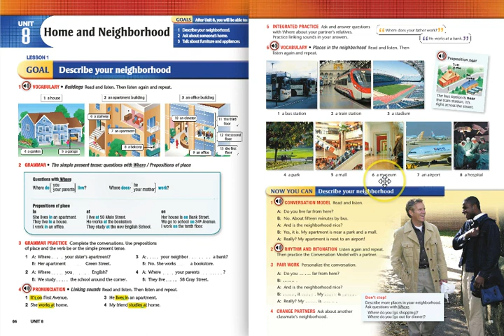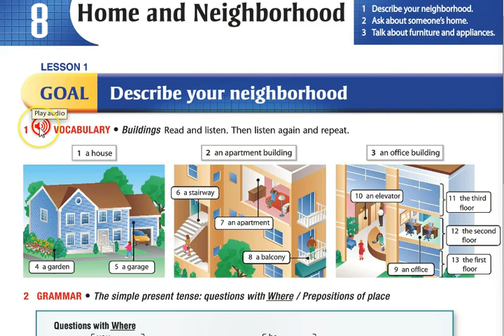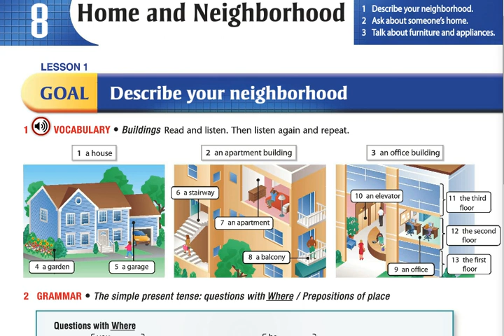Exercise 1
Vocabulary items